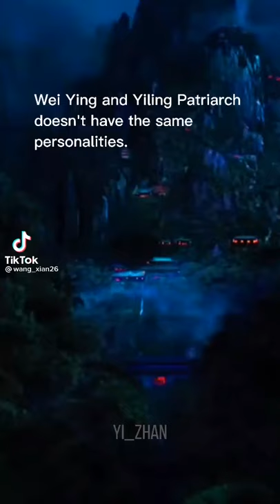wei ying//wei wu xian or yiling laozu